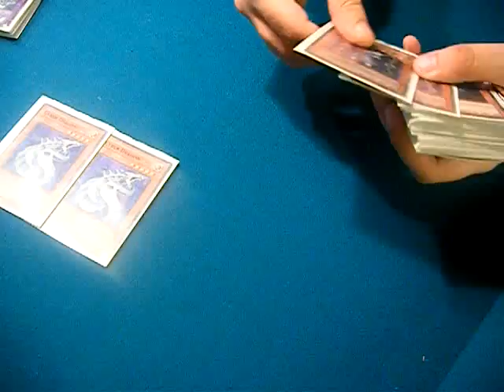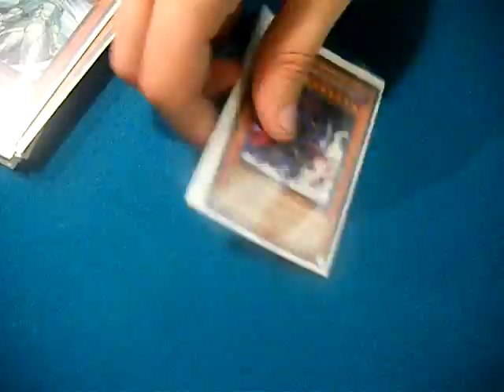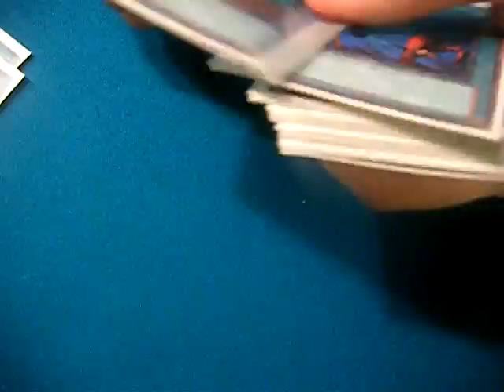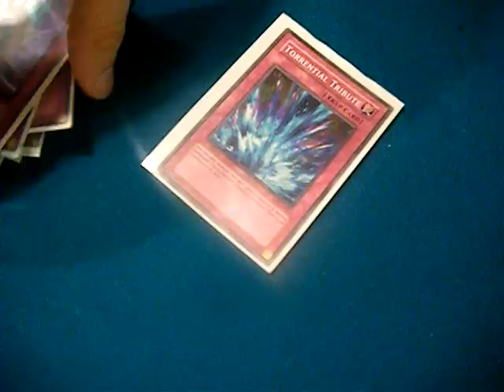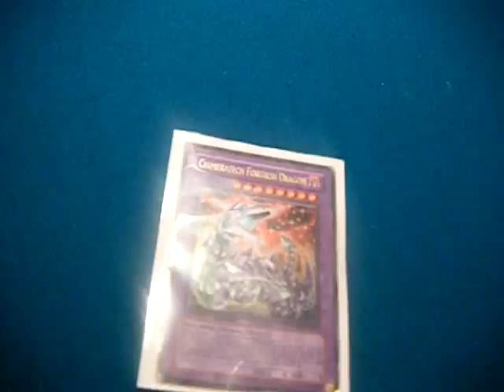Deck Profile King's Heartbeat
My deck profile that won locals 3 weeks running! Give it a check, it does well.